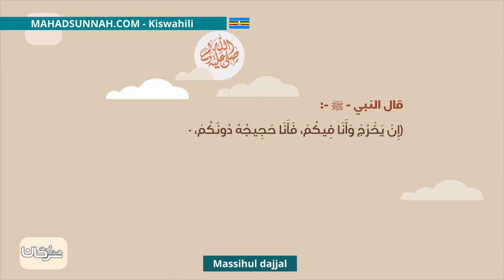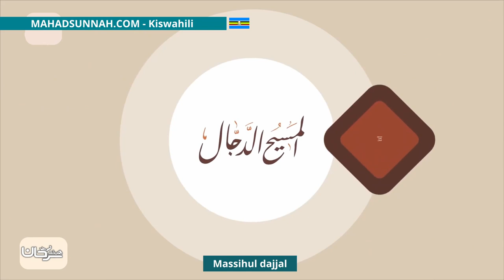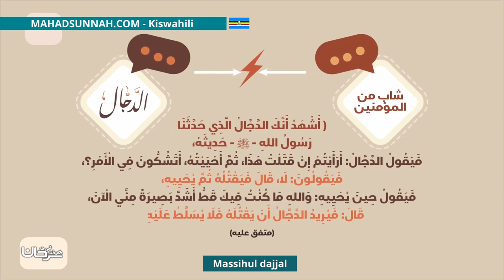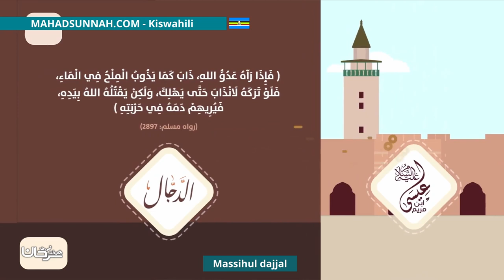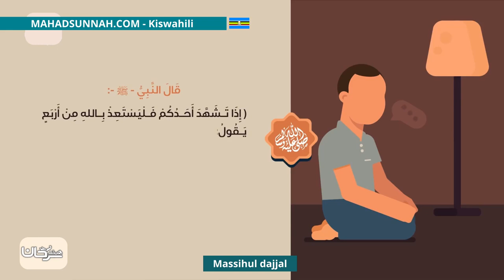Massihul Dajjal المسيح الدجال